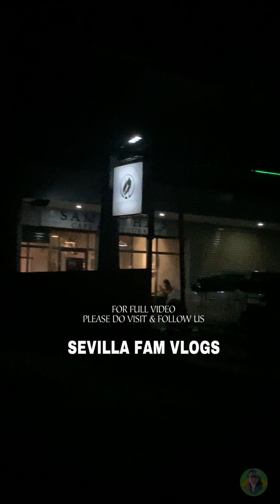SAMANTHA'S CAFE & RESTAURANT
Experience the best quality of food and service here in SAMANTHA'S CAFE & RESTAURANT Located at Sta.Cruz Zaragoza Nueva Ecija.

Last Oct 16, we celebrated Ate Titay's birthday in Samantha's Restaurant . Obviously we really enjoyed our food plus super accomodating ng mga staff.

We will definitely comback soon!